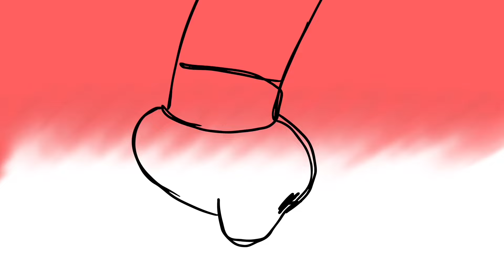HOM Season 1B Trailer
Music is from MegaMan Battle Network 5 DS